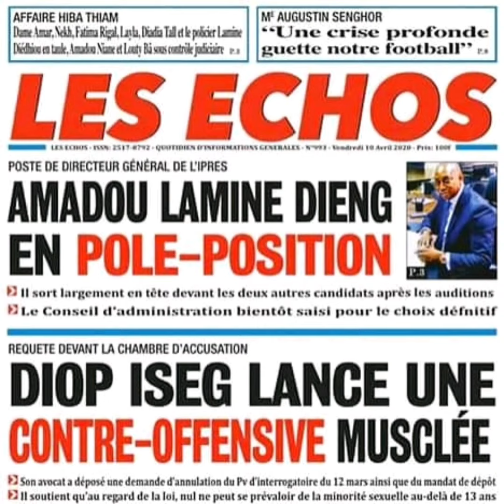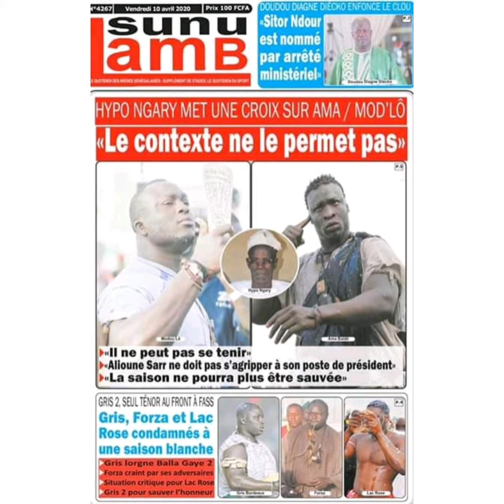R P Amadou niane et louty ba sous contrôle judiciaire c0vid 19 a la une des quotidiens